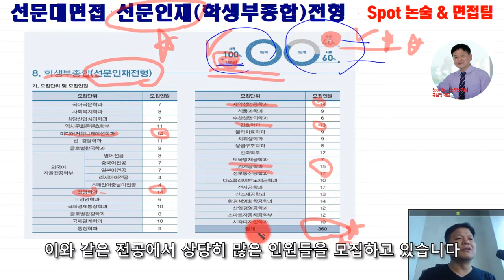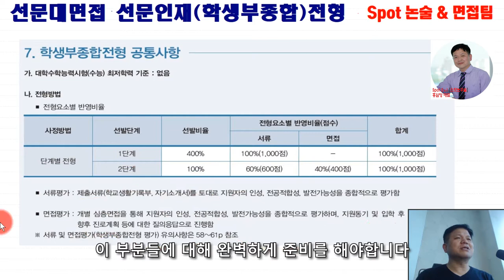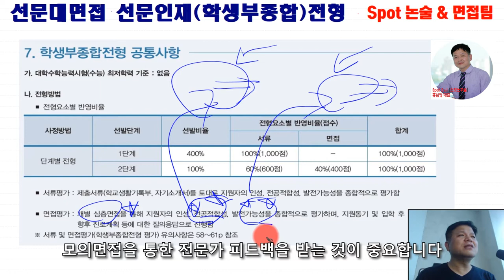선문대면접 선문인재전형중심 스팟면접팀 현장강의